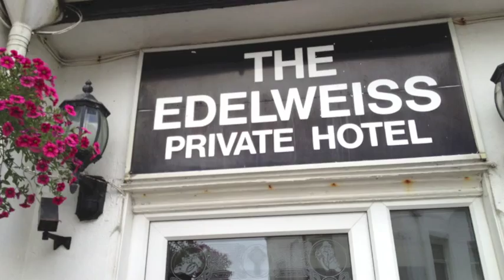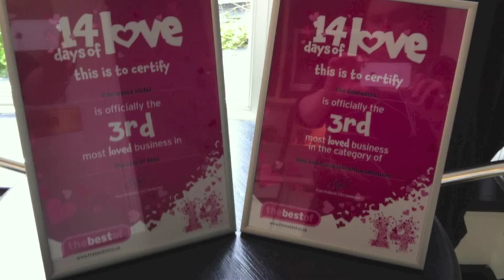Edelweiss Guest House Isle of Man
The popular Edelweiss nestles in its own haven of peace and tranquility but is close to all amenities due to its very central location.The Edelweiss is the perfect base for your stay in the Isle of Man whether it is business or pleasure.
Description:
Eighteen beautifully appointed en suite rooms ranging from Single to Family equipped with flat screen tv's with dvd's, tea and coffee making facilities, hairdryers, direct dial telephones and full free wi-fi throughtout the whole building available to guests as standard.
We have a passenger lift to all floors ideal for those with limited walking ability and there are no steps into the front door.